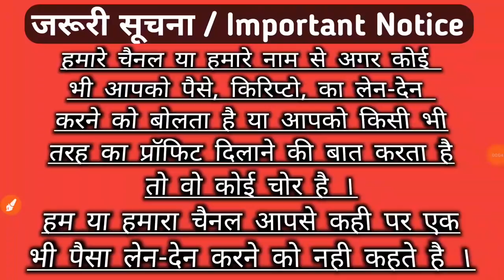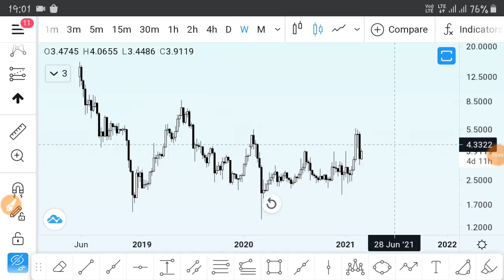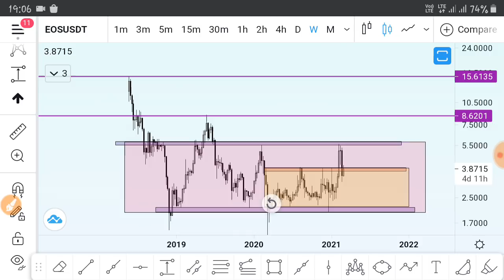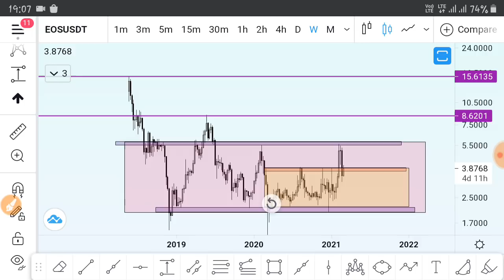10x Cryptocurrency | 10x Altcoin to buy | सारे Coins भाग रहे है ये अभी भागा नहीं है, देख लो मौका है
10x Cryptocurrency | 10x Altcoin to buy | सारे Coins भाग रहे है ये अभी भागा नहीं है, देख लो मौका है